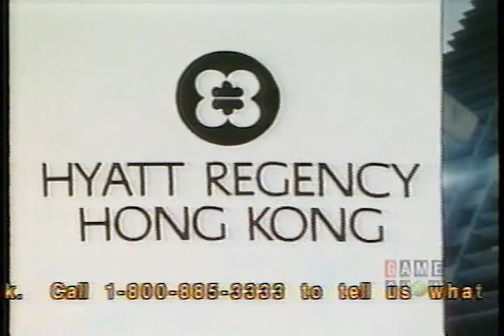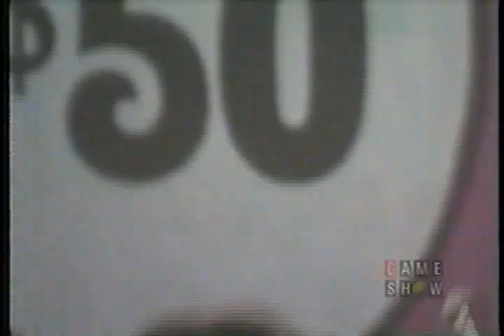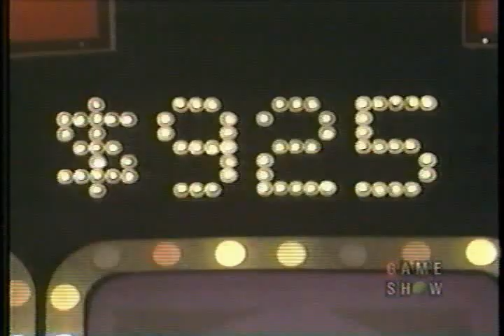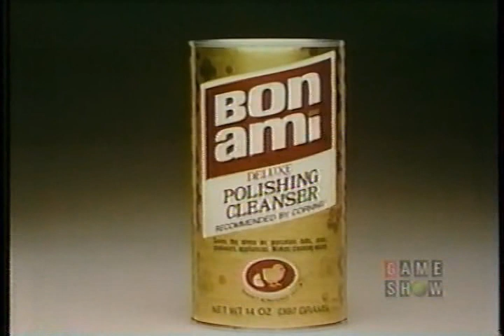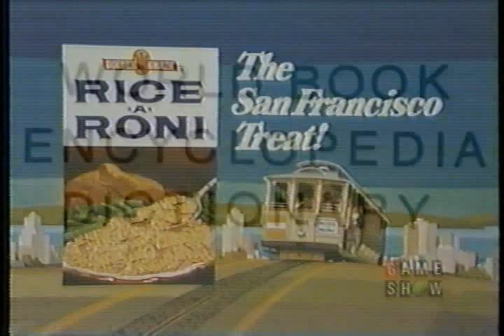1978 Joker's Wild--Excited Phil Gilbert Goes for Sixth Win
Full Episode

This March 1978 episode of the syndicated version of the Joker's Wild once again features one of the most eccentric and exited contestants in the show's history, Phil Gilbert, who is now playing for his sixth win.  I don't have the rest of his wins, but does anyone know how many wins he had in total?